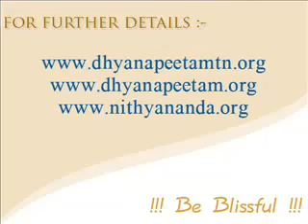Manidha Deivam Deiva ManidhanPART IV Tamil Nithyananda